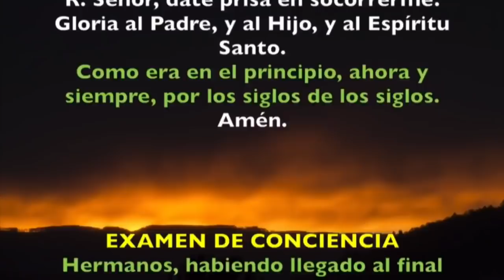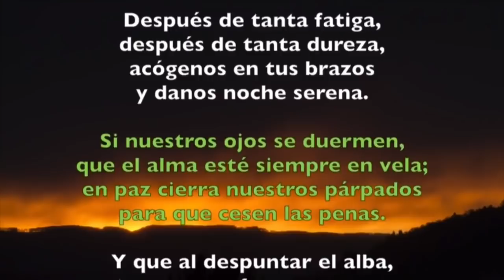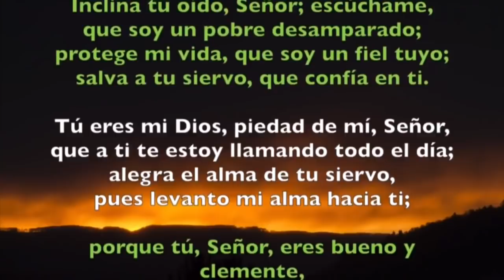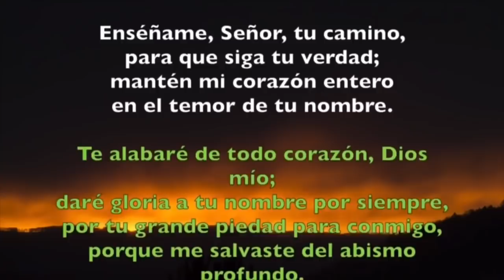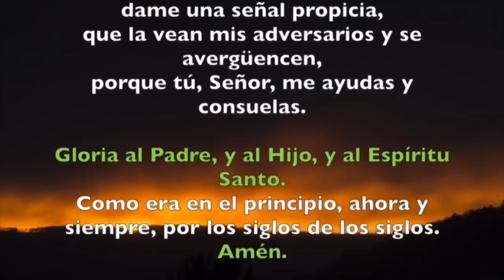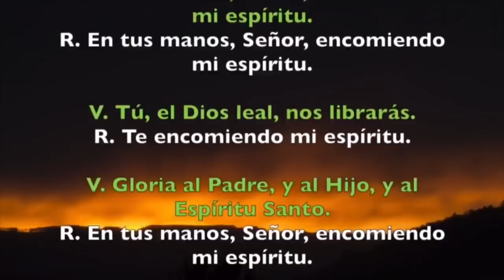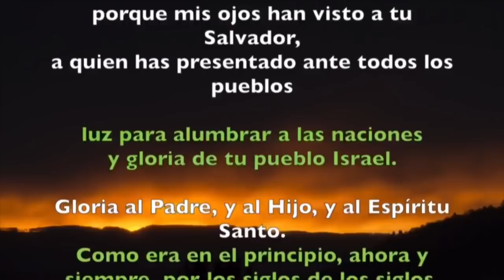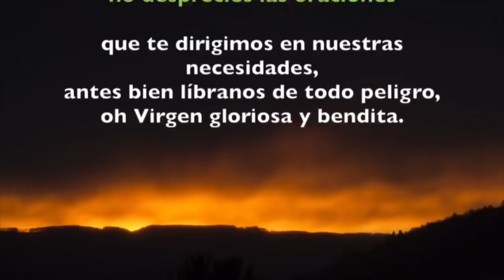Oración de la noche (Completas), LUNES 4 DE MARZO 2019 | Padre Sam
Liturgia de las Horas, Lunes 4 de Febrero 2019.